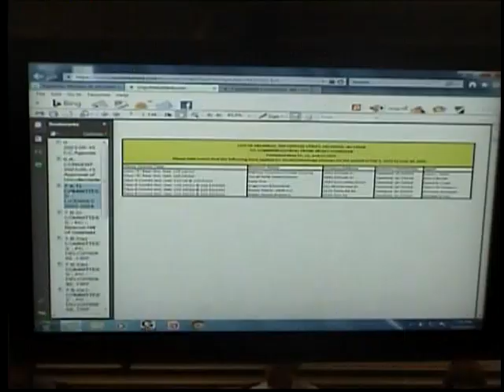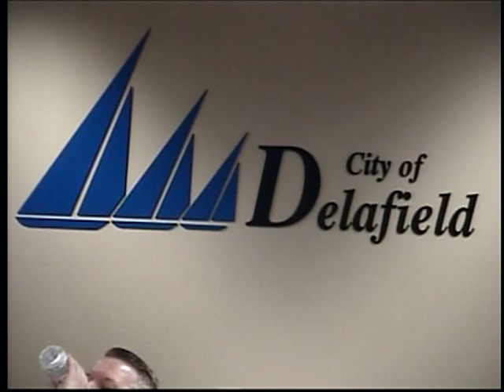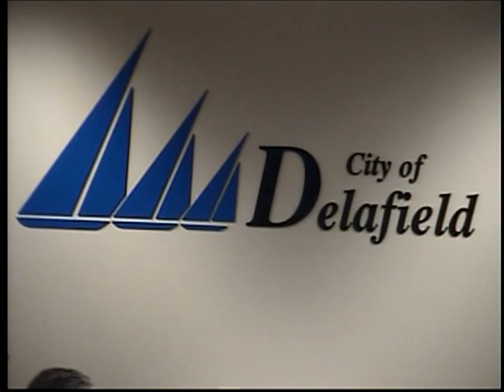2023-05-15 City of Delafield Common Council Meeting